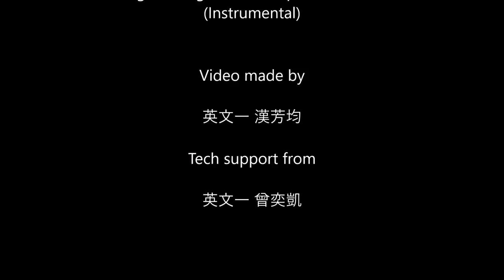No 30 Lizzy's Diary